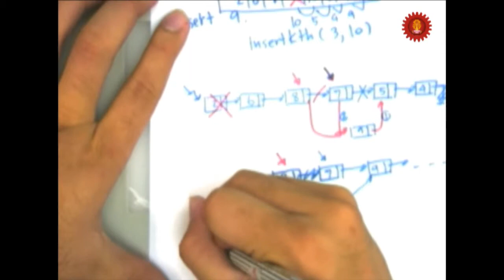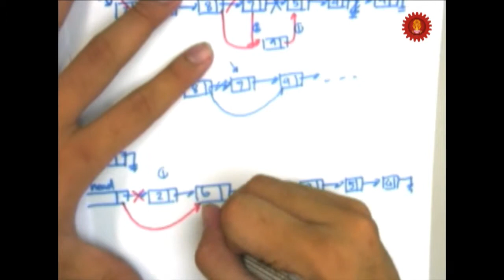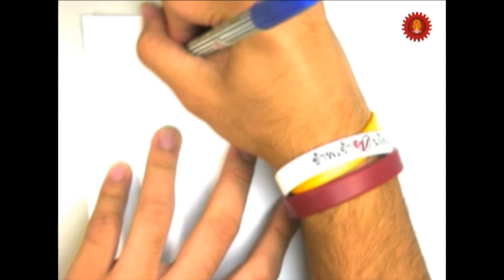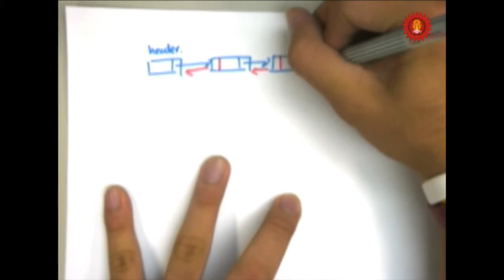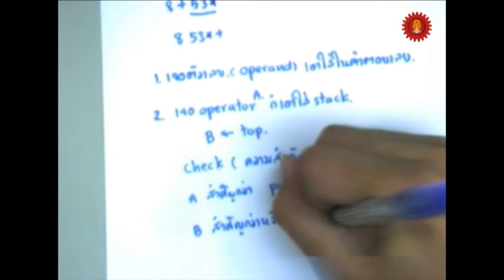data 3 (2/7).f4v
วิชา Introduction to Data structures
ผู้สอน นายสมณรรค์ โชติเกียรติคุณ